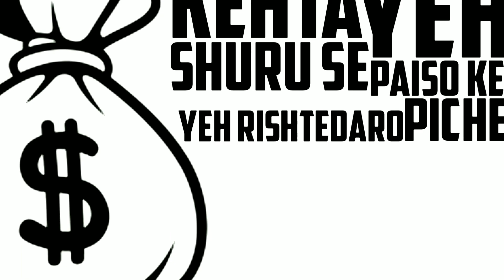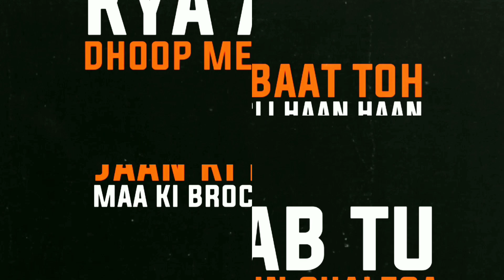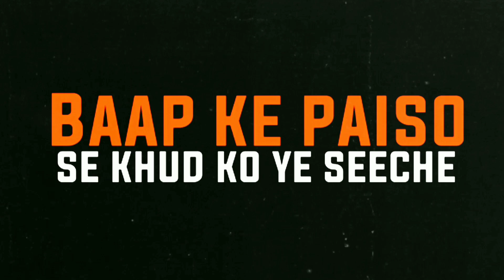Chhod Na Bhai || RANA || Emcee nrs || HIP HOP 2021 || Lyrical Music video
lyrical video - Mr. Baap

available on streaming platforms soon.